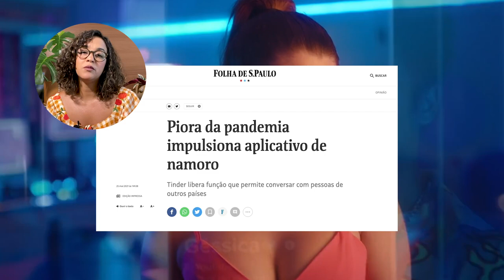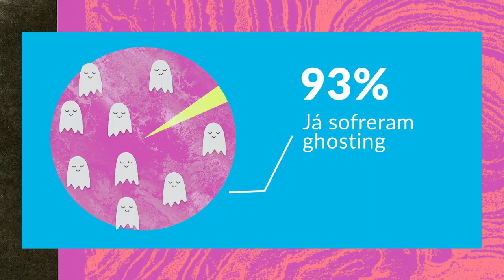Por que as pessoas dão ghosting?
Tava uma maravilha o papo, mas do nada tudo mudou e o que era crush, virou fantasma?

Pois é. Infelizmente, a gente já sabe que é comum levar ghosting, e que isso acontece tanto em paqueras recentes como em relacionamentos mais firmes. Mas por que as pessoas preferem sumir em vez de colocar um ponto final? Será que ninguém mais consegue dizer quando não tá afim do outro, e sumir sem dizer nada é o novo padrão? Neste vídeo, a gente busca as respostas para essas perguntas e explica porque esse comportamento é tão comum

Dá o play e curte com a gente.
Não é porque fomos nós quem fizemos não, mas o vídeo tá incrível!

Aproveite e diz aí nos comentários se você já deu ou levou um ghosting.
E como foi?

Vídeo novo toda terça-feira! (E quinta-feira, quando dá rs)

Tem muito vídeo incrível aqui no canal, sobre assuntos que não são conversados com você.